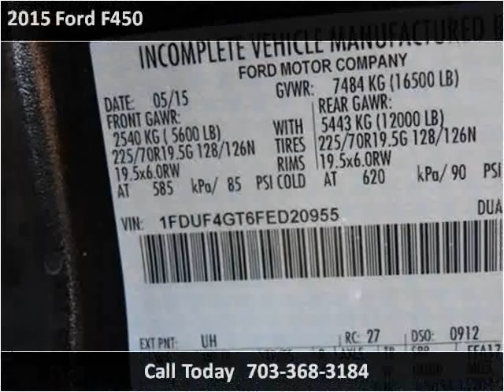2015 Ford F450 New Cars Manassas VA